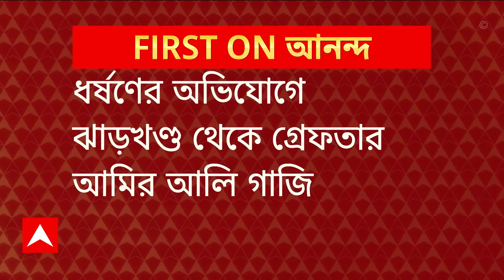Sheikh Sahajahan Arrest: শেখ শাহজাহানের গ্রেফতারির পরই গ্রেফতার শাগরেদ আলি গাজি। ABP Ananda Live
West Bengal News: শেখ শাহজাহানের (Sheikh Sahajahan) গ্রেফতারির পরেই আদালতে ইডি (ED) ।  তথ্যপ্রমাণ নষ্টের আশঙ্কায় হাইকোর্টের প্রধান বিচারপতির দ্বারস্থ ইডি। কাল ইডির ওপর হামলার ঘটনায় সিট গঠন নিয়ে মামলার শুনানির আর্জি। ৬ মার্চ শুনানি ছিল, এই সময়ের মধ্যে তথ্যপ্রমাণ নষ্ট করতে পারে পুলিশ, আশঙ্কাপ্রকাশ ইডির। অন্যদিকে শেখ শাহজাহানের গ্রেফতারির পরই গ্রেফতার শাগরেদ আলি গাজি। ABP Ananda Live